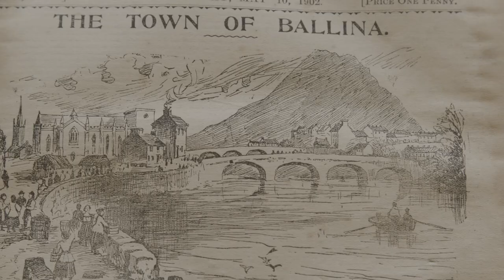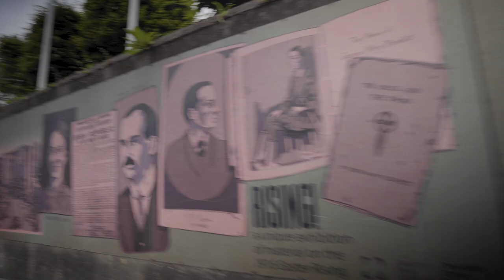The Calling - Ballina 2023.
Ballina 2023 - The Calling.

Ballina 2023 is a year-long celebration that will mark the 300th Anniversary of the official founding of the town and will feature a series of large scale public events throughout the year.

Ballina 2023 is a year-long celebration that will mark the 300th anniversary of the formal establishment of the town by Lord Tyrawley in 1723.  The year also provides an opportunity to communicate a new narrative about Ballina and its people and enable the communities here to strategically envision Ballina’s future.

A Steering Committee has been formed within the Ballina Municipal District to oversee Ballina 2023 and is made up of representatives from Mayo County Council, Ballina Chamber of Commerce, Mayo North, Moy Valley Resources IRD, Ballina Lions Club and industry experts.  They have secured initial ongoing support and funding from Mayo County Council for core activities and have put in place a Project Manager.

Ballina 2023 will deliver an ambitious, professionally delivered programme of events that celebrate all that is unique and valued about Ballina, past, present and future. The programme will be creative, strategic, inclusive and diverse, and will be developed in close consultation with the communities of Ballina and its diaspora.

It will also celebrate and connect these many vibrant communities with the aim of increasing civic pride, strengthening community resilience and facilitating ambitions for the future development of the town and its people. The programme will be delivered across four strategic pillars – Arts & Culture, Sport, Community & Youth and Business & Enterprise.